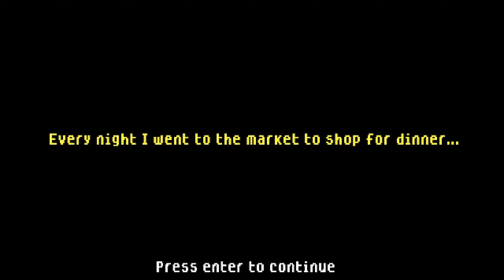Itching For Horror | THE SMILING MAN [Episode 1] [Walkthrough]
Welcome to Itching For Horror, the non-professional walkthrough for short horror games off the website Itch.io

A game where a completely mad man, who watches you and stalks you during a temporarily peaceful night, is ready to flee this terrifying danger?

Founder of DOING IT WRONG - Gaming Community

►Become a member of DOING IT WRONG "But it's working" today!
►A one-stop safe haven for gamers and content creators.
►WARNING: 18+ Gaming Community. Please read community rules when joining.

Music Featured ♫
Artist: Sagittarius V
Song: Lucidator